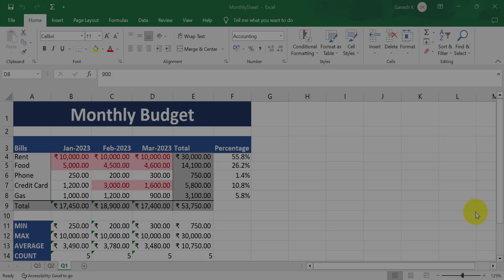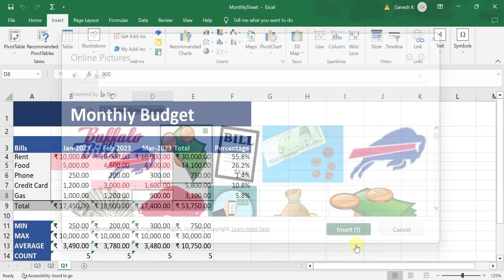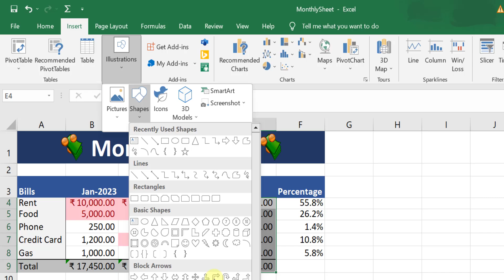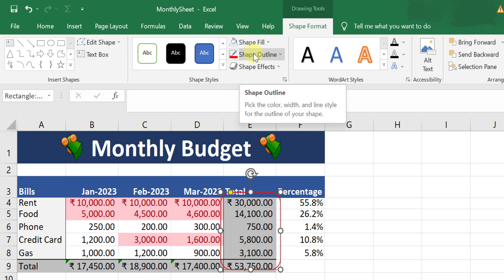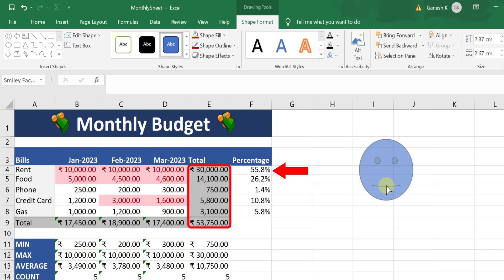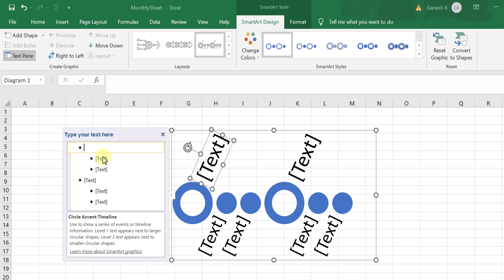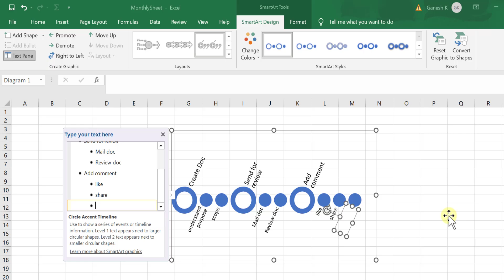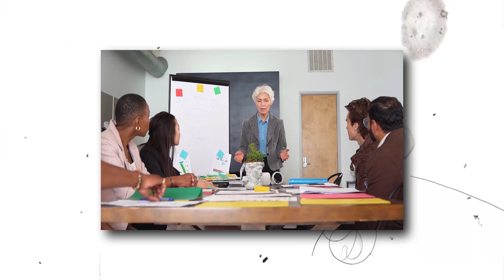Excel Beginner's - 9 | Insert Image & Shape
Welcome to our comprehensive MS Excel tutoring series in Hindi! 📊📚 In this tutorial, we're diving into the world of Excel from Beginners to Advance, bringing you a complete course to enhance your spreadsheet skills.

🎥 In Part 9 of the series, we're focusing on "Inserting Image and Shape" in Excel. Visual elements play a crucial role in making your spreadsheets informative and engaging – do you know how to effectively incorporate them?

🔍 What you'll learn in this video:
- How to insert images into your Excel worksheets.
- How to resize, move, and align images for a professional look.
- Incorporating shapes to highlight key information effectively.
- Tips and tricks for managing images and shapes efficiently.

Whether you're a beginner or someone looking to expand your Excel expertise, this tutorial has something for you. Our easy-to-follow instructions and practical examples will empower you to create visually appealing and functional spreadsheets.

If you missed any previous parts of the course or want to explore more, check out our full playlist [here] and take your Excel skills to the next level!

📝 Practice and reinforce your learning with our Excel Part 8 Assignment!

Timecodes
00:00 - Intro
00:49 - How to insert images in Excel
03:42 - How to insert Shapes in Excel
08:55 - How to add SmartArt in Excel
14:25 - Outro

📌 So, here's the question: Are you confident about your skills in inserting images and shapes in Excel?

Let's master Excel together - watch now and take your spreadsheet skills to the next level! 🚀📈